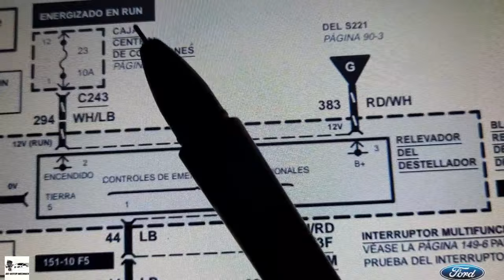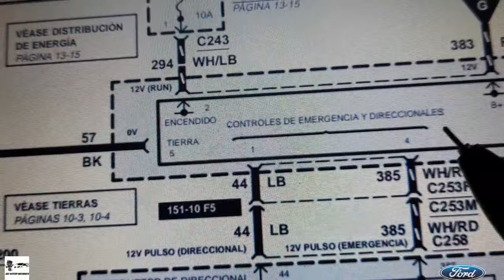🏝🚘 Como probar un relevador flasher de las intermitentes/direccionales de Ford F-150 🚘🏝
Tutorial para checar el funcionamiento del relevador flasher de las intermitentes/direccionales de una camioneta Ford F-150.

Video Donde se ubica el relevador flasher de las intermitentes/direccionales de Ford F-150.